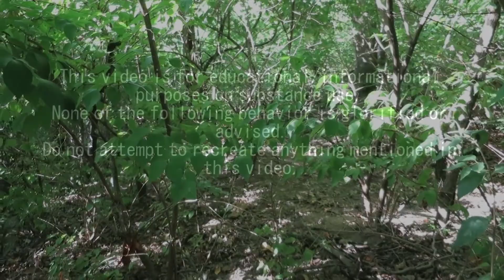Unhealthy Habits That Can Come With Cannabis Use (Smoke Sesh S5 #5)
Today we go over a brief list of habits that one can pick up when they use cannabis regularly.

Teenleaf

BITCOIN: 1AQDf8RD3bR1Ubhnj1wvERf6t9ctgPNvpk
ETHEREUM: 0xe36ec3a201b63166fe8f27bfdf59c069c89aea66
LITECOIN: Lf1rMnxnus3P5RFtBRBhKjnMrYRUHEWFRC